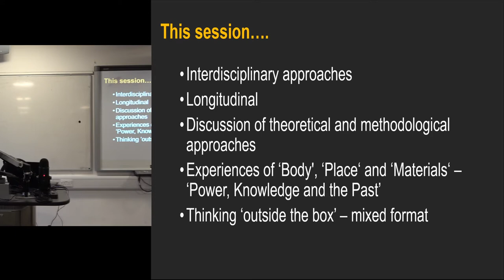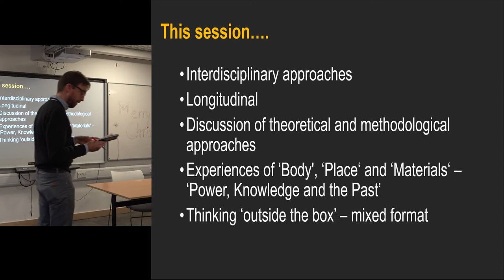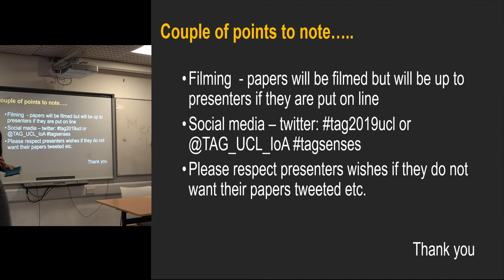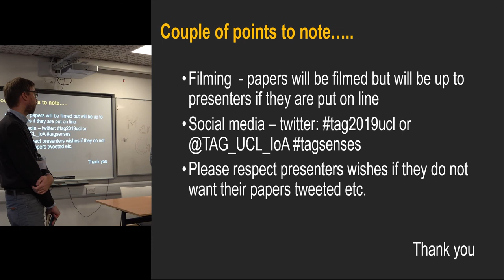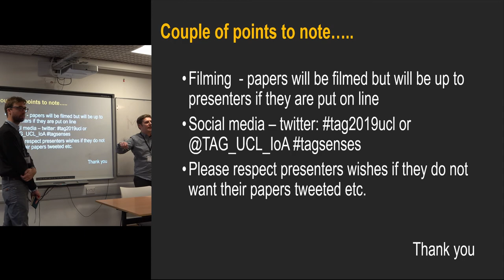Sensory Archaeology across Space and Time - Introduction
This paper will provide a short introduction to the session, outlining current theoretical and methodological approaches to sensory archaeology, as well as the aims of this session. The introduction will also outline the structure of the session including the standard paper and workshop elements.

Nicky Garland, Newcastle University; Adam Parker (PhD Candidate), Open University; Dr Giacomo Savani, University College Dublin